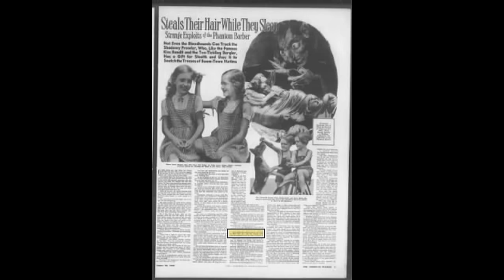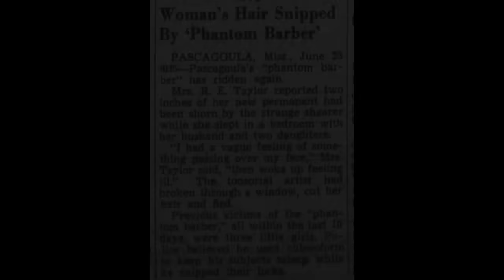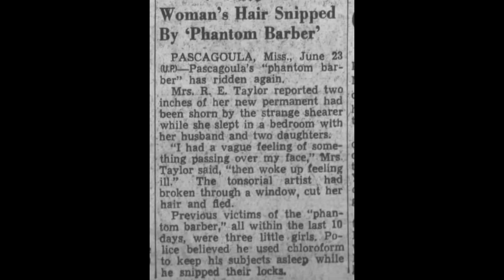Fantomowy Fryzjer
Jak potem komentowano, w tamtym dziwacznym czasie cała Pascagoula spała z jednym okiem otwartym, bojąc się nocnego gościa, który wkradał się nocą i najpierw obcinał ofiarom włosy. Czy jednak to wszystko co można mu zarzucić?

Serdecznie zapraszam także na mój kanał  @SzepthankiTrueMysteries, gdzie znajdziesz "Wasze prawdziwe niesamowite opowieści":

 / szepthanki-pod.  .